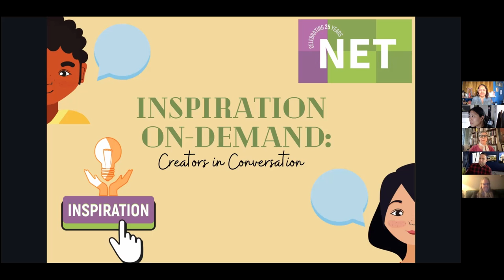Inspiration On-Demand: CarlosAlexis Cruz in conversation with Rosa Luisa Márquez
In May 2021 we welcomed NET board member CarlosAlexis Cruz (Producing Artistic Director of the Nouveau Sud Circus project; Associate Professor of Physical Theatre and Diversity Coordinator; University North Carolina at Charlotte) and Rosa Luisa Márquez (Puerto Rican theater artist and pedagogue) to share their conversation.

In celebration of our 25-year mark, NET has launched a year-long series to ignite the imagination: Inspiration On-Demand: Creators in Conversation. Each month, NET’s very own board members will join their own mentors and other artists they admire in conversation. We are very excited to begin to archive the incredible legacy of leaders in our field, and hope you will join us to bear witness to these extraordinary artists!